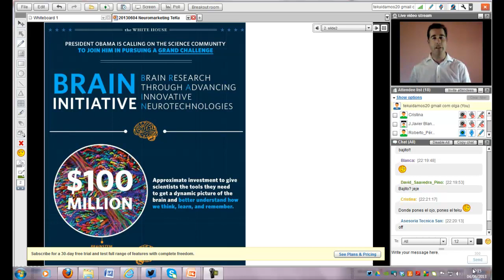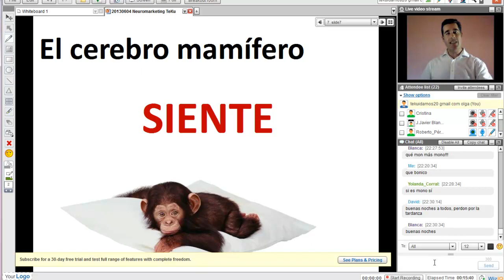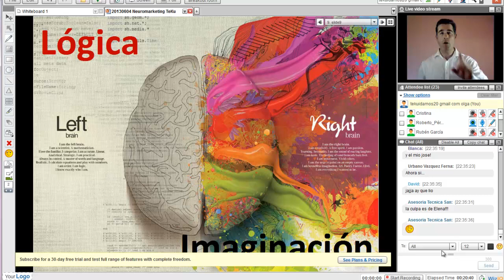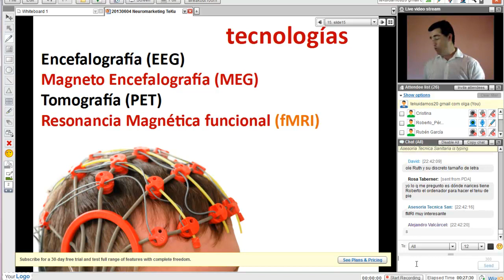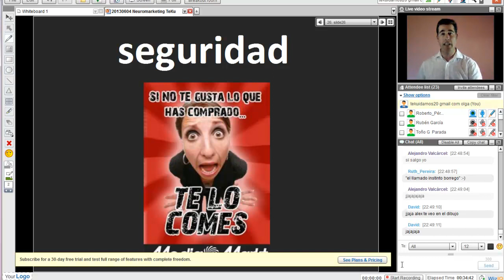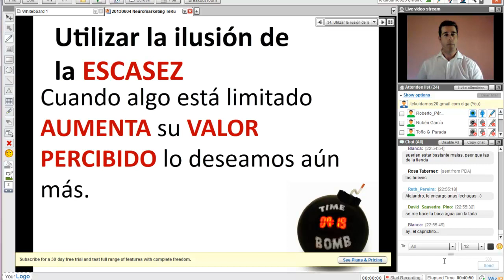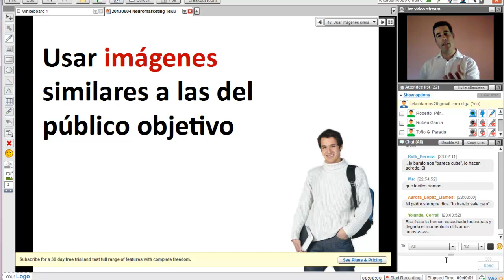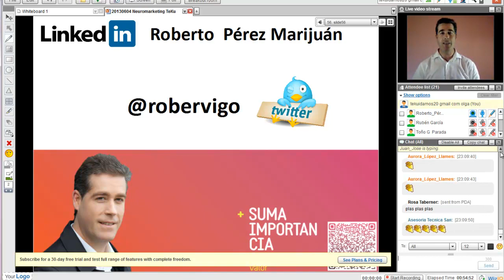Neuromarketing con Roberto P. Marijuán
Roberto Pérez Marijuán es socio Co-fundador de Apasionado del comportamiento humano, Experto en Neuromarketing y divulgador sobre marketing, comunicación e internet. Profesor en escuelas de negocio en España y Latinoamérica y conferenciante habitual en congresos, su objetivo es ayudar a las personas a entender como la tecnología afecta a sus vidas.